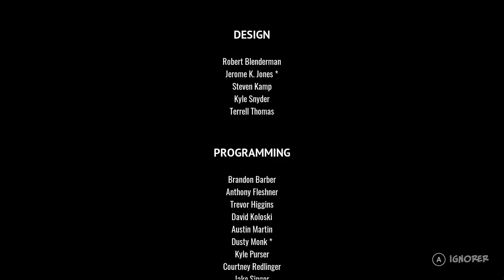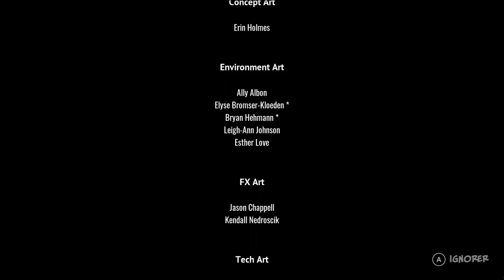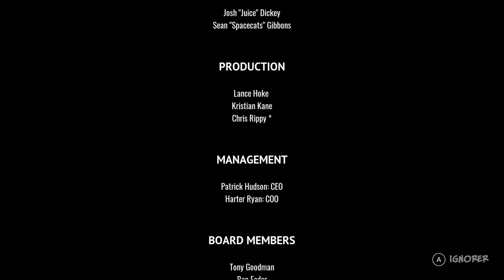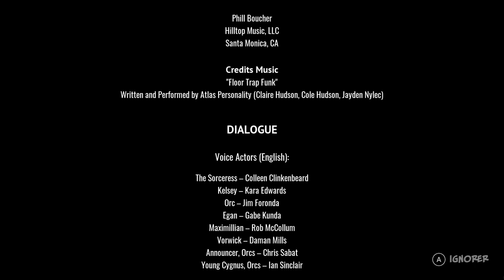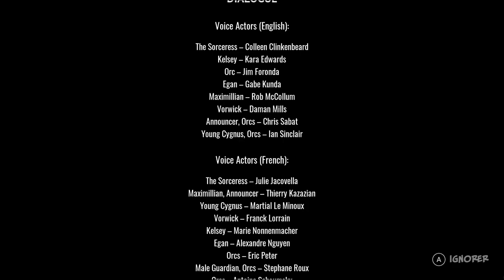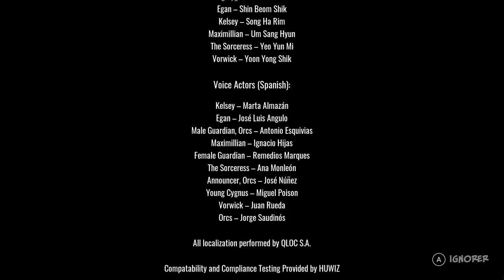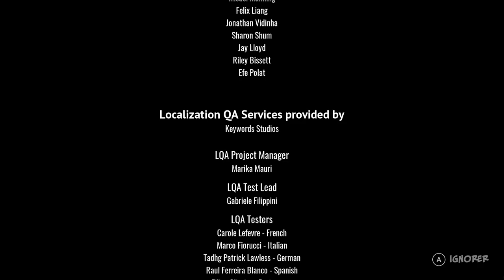Orcs Must Die 3! - Temple de l'Ordre